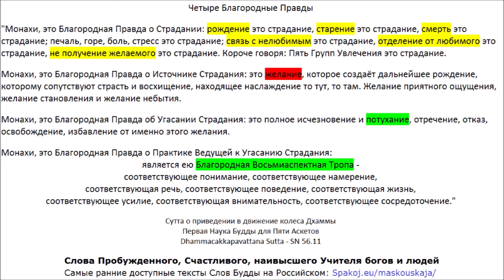Чему учил Будда? Учение Татхагаты кратко: есть страдание; это - причина страдания; это - прекращение